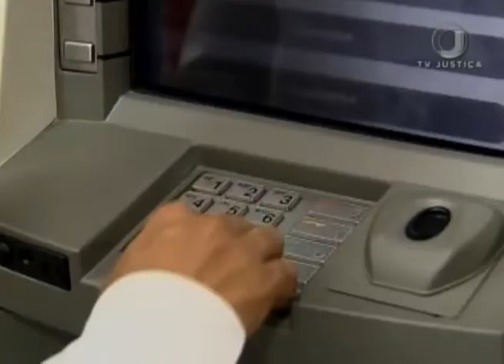Jornal da Justiça 2ª edição - VT Cliente Roubado (15/12/2017)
O Superior Tribunal de Justiça decide que banco não tem de indenizar cliente roubado fora da agência.